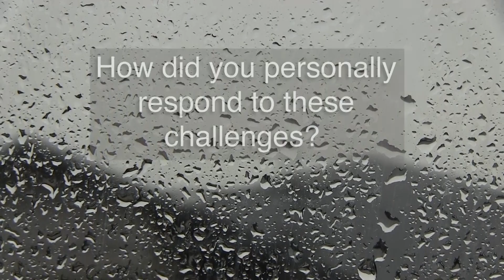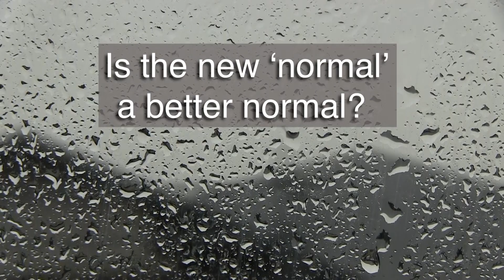Weathering the Storm Episode 5: HEB Construction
Episode 5 of the Canterbury Safety Charter video series on Canterbury construction industry responses to the Covid-19 crisis. The week we feature HEB construction and their road maintenance division, who worked through level 4 as an essential service.